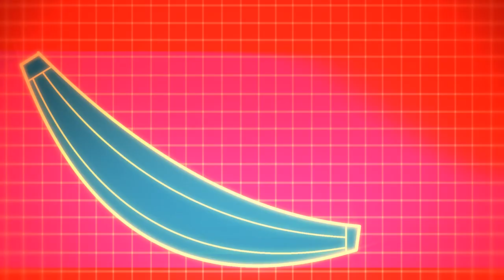Swag Pie | HuHa Short Shorts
Whatchu gonna do with all of that swag?

ABOUT SHORT SHORTS:
HUHA brings you a series of one off cartoons from some of our resident animators like Mr Weebl and Harry Partridge. We also include some outside talent who contribute some ingredients to this melting pot of animation!